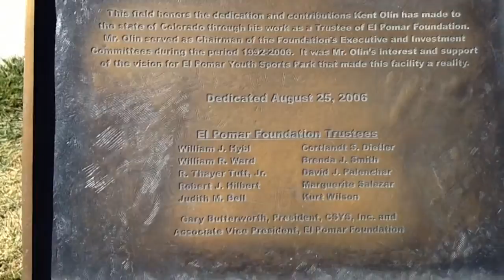Plane Visits The Lacrosse Game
Plane Visits lots of cool stuff in The lacrosse game